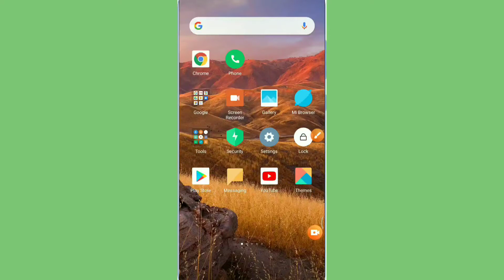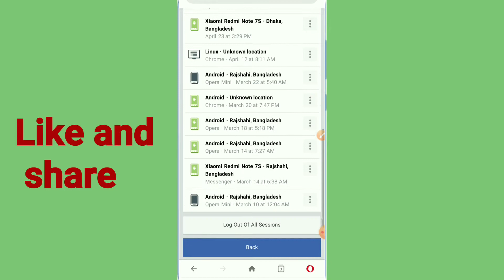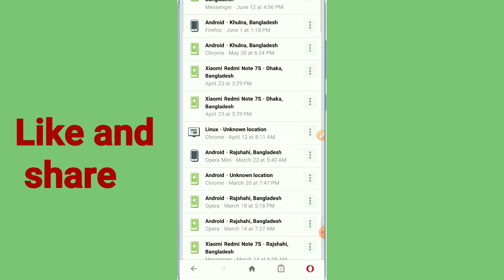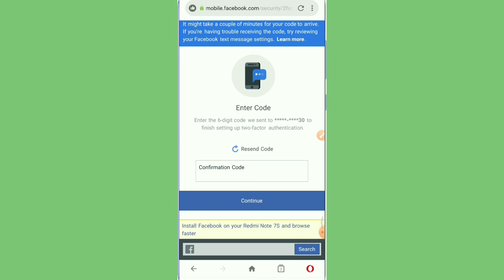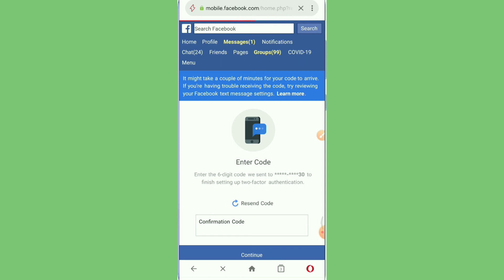ফেসবুক আইডি হ্যাকিং থেকে বাঁচান । Save Facebook I'd from hacking. Remove hacking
Save Facebook I'd from hacking. ফেসবুক আইডি হ্যাকিং থেকে বাঁচান । ফেসবুকের একটি গুরুত্বপূর্ণ tips